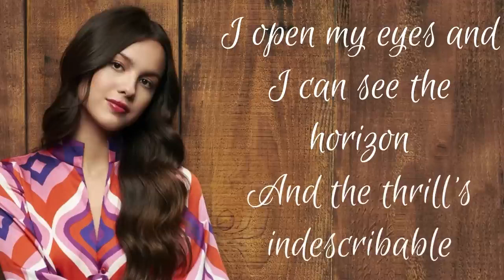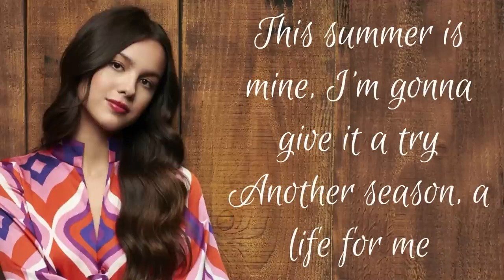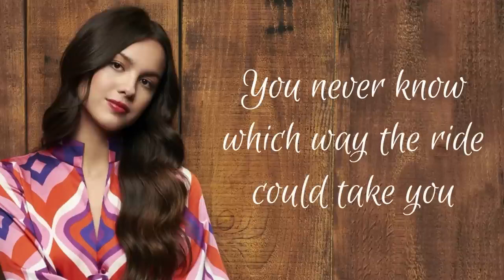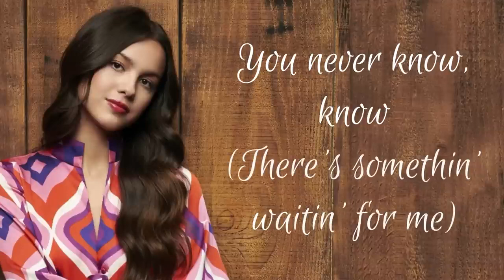You Never Know Olivia Rodrigo From HSMTMTS Season 3 Lyrics